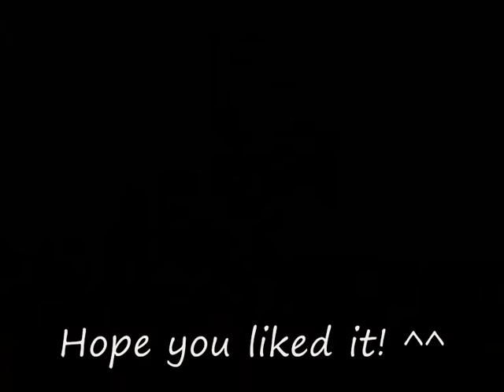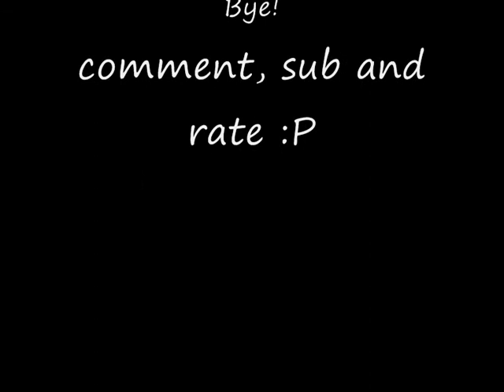Me riding! (2009 pics)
This is me riding Toby, Minstral (or Mistral...) and Tornador! =p